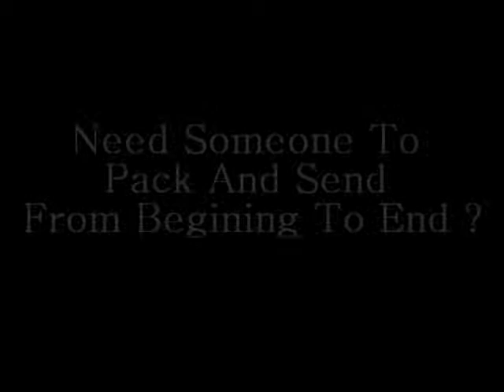Container Packing Services Australia